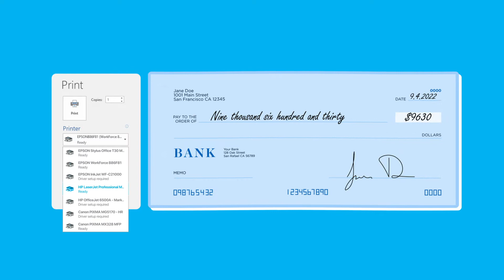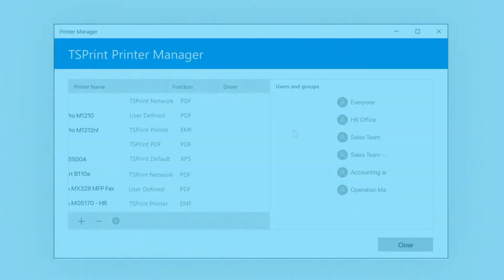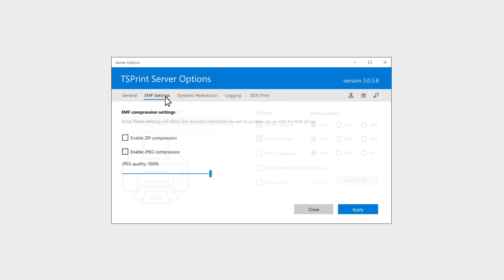TSPrint - Remote desktop printing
TSPrint is the RDP printing software for Terminal Services, Remote Desktop, VDI, or Citrix environments. Simple implementation and ease-of-use, coupled with an affordable licensing system, makes TSPrint one of the most popular remote desktop printing solutions on the market. Increase the stability of servers, without installing printer drivers on any terminal server. Clients print directly to their local printers from the terminal server, without additional administrator time required for implementation or configuration.

There's absolutely no need to install printer drivers on the terminal server when you install TSPrint. TSPrint includes its own virtual printer driver, which will receive the print job, compress it, and send it to the local workstation.

Love what you see? Try out TSPrint, it comes with 25 days trial period with free customer support included

Or, if you want to purchase it right away, you can do it from this

With more than 30,000 customers, Terminalworks is one of the largest remote desktop scanning and printing solution providers worldwide. By offering intuitive tools with a simple and affordable licensing model, our products can work for anyone, from small offices to large cloud hosting providers.